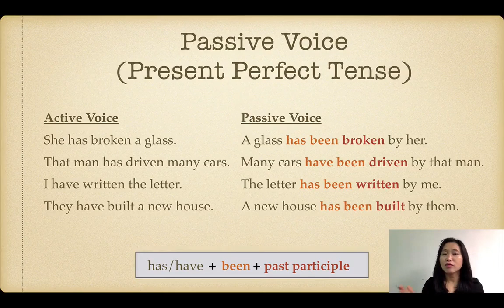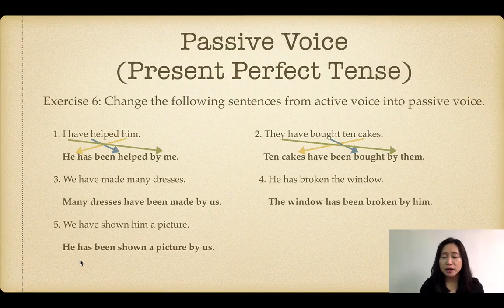【香港免費英語學習網站】 英文主動句變被動句 - 現在完成式的做法 (Active - Passive voice - Present Perfect Tense Only)